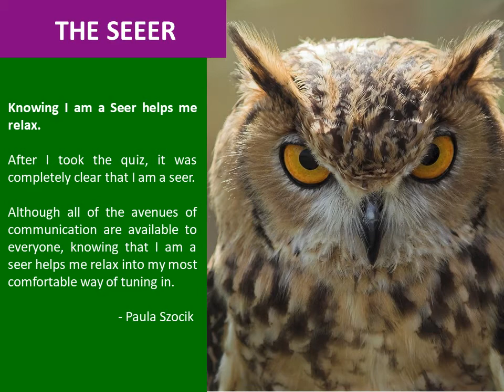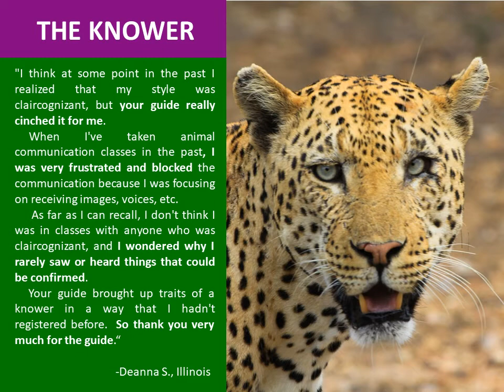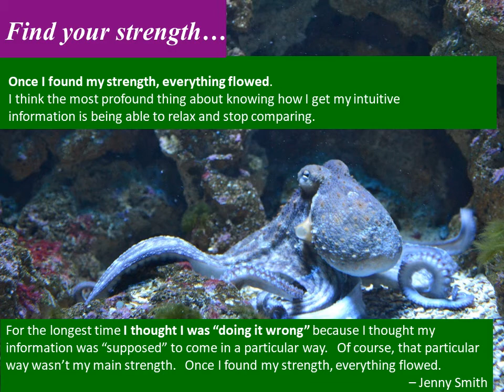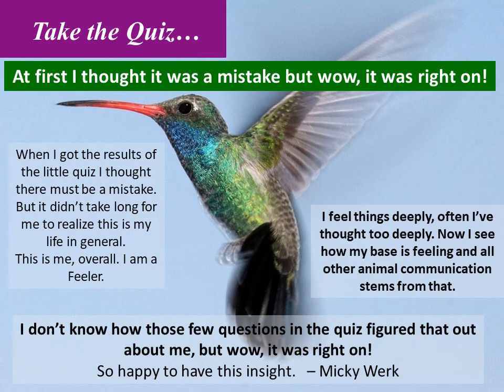The 5 Types of Animal Communicators - which type of Animal Communicator are you?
Which type of Animal Communicator are you? Find out by taking this quiz:

Want to become a confident Animal Communicator?  Join me in the Animal Communicator Academy - a ten module program that walks you through your complete transformation from aspiring to successful animal communicator.  From foundational exercises to advanced techniques, it’s packed with everything you need to be successful as an animal communicator.

Want to become a confident animal communicator and make a bigger difference in the world? Here are 3 ways I can help you:

1 - Get your copy of The Confident Animal Communicator book and create your own personalized roadmap to success.

2 - Join the Animal Communicator Academy, a ten module program that walks you through your complete transformation from aspiring to successful animal communicator. It’s self-paced, on-demand and includes lifetime access to monthly live calls with me!

They are a great way to get started whenever you are ready.

Learn my system for communicating with animals in THE CONFIDENT ANIMAL COMMUNICATOR book:

Learn about Animal Chakras with my ANIMAL CHAKRAS BOOK:

Learn about Animal Chakras with my ANIMAL CHAKRAS COLORING BOOK:

Take charge of your life and learn from the animals with my PEACOCK PLANNER (Animal Wisdom Daily Planner and Gratitude Journal):

Harness your natural abilities, practice animal communication, and learn from each animal communication session so that you continue to grow and improve with my ANIMAL COMMUNICATION WORKBOOK.

Want to find your voice and take charge of your life?

How can animal wisdom improve your life?

Let’s connect!